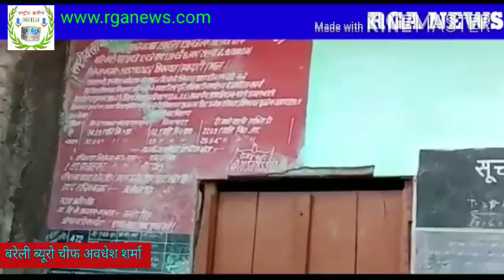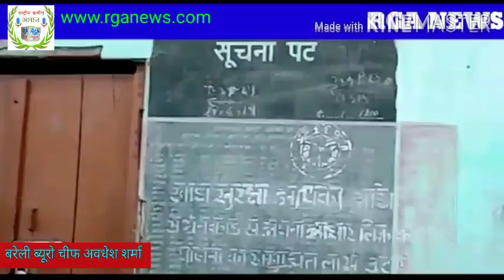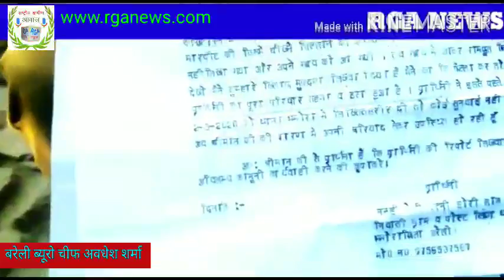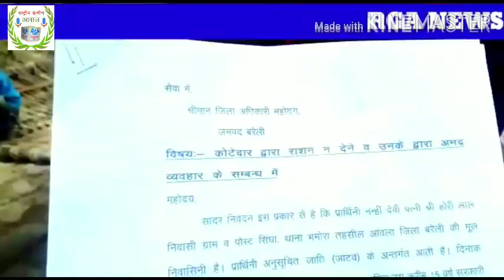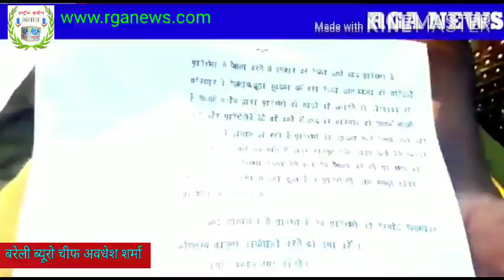RGA न्यूज़:- थाना भमोरा ग्राम शंघाई में कोटेदार को लेकर हुआ विवाद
बरेली/भमोरा
बरेली न्यूज़ थाना भमोरा ग्राम शंघाई गांव के कोटेदार द्वारा राशन देने को लेकर हुआ विवाद महिला नन्ही ने जब आपत्ति लगाई तो उसकी धोती खींचकर नंगा करने की कोशिश की थाना भमोरा पुलिस ने अभी तक थाने में रिपोर्ट दर्ज नहीं की है पीड़ित नन्ही सभी अधिकारियों में प्रार्थना पत्र दे चुकी हैं लेकिन उन्हें न्याय नहीं मिल पा रहा है अधिकारियों से न्याय की गुहार लगाने बरेली एसएसपी महोदय के पास पहुंची और न्याय की मांग की